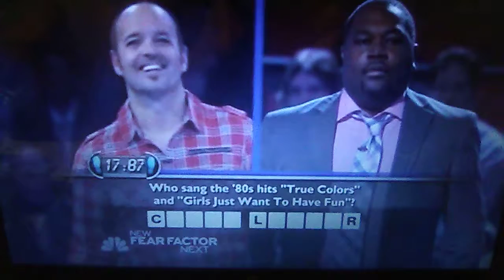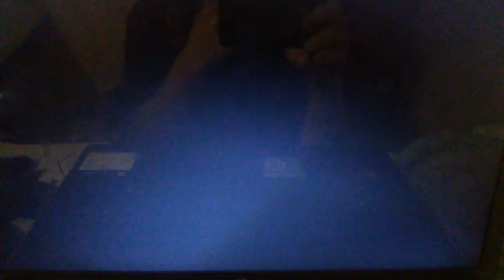Who's Still Standing?: Jared Young vs. Ron Ramsey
On the very 1st episode of a short lived game show entitled: Who's Still Standing?, and in my last 8 Video, Jared Young, a volleyball coach from Conway, Arkansas & Ron Ramsey, a commercial marketer from Detroit, Michigan, compete in a series of questions and answers having to do with Truth. Whoever loses this battle, I just have 1 thing to say to that person. "YOU CAN'T HANDLE THE TRUTH!"